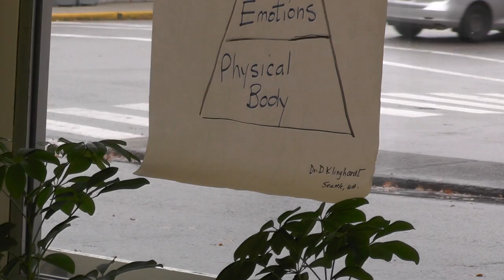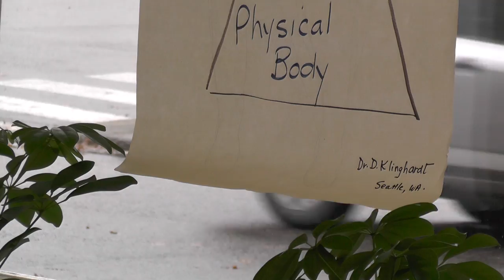PatriciaClappMerged Oct28 2018